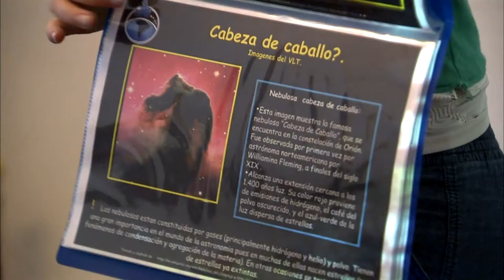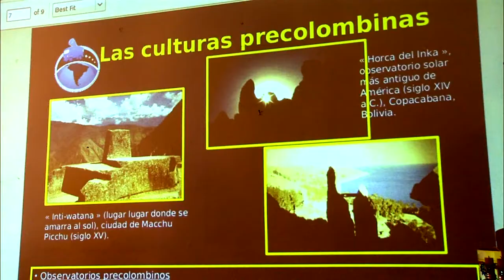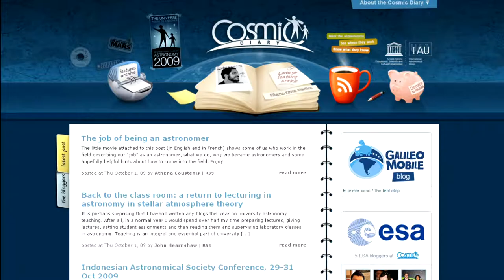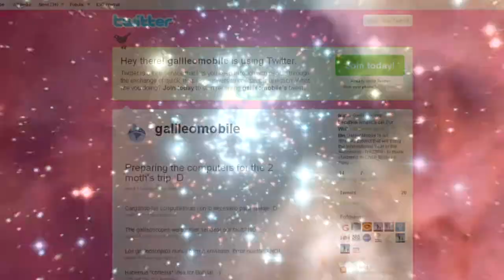About the GalileoMobile expedition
The GalileoMobile Project is a two-month expedition to bring the wonder and excitement of astronomy to young people from Chile, Bolivia and Peru. Supported by ESO and partners, a group of astronomers and educators will travel through a region of the Andes Mountains aboard the GalileoMobile, offering astronomical activities, such as workshops for students and star parties for the general public. Professional filmmakers on the trip will produce a multilingual documentary capturing the thrill of discovery through science, culture and travel.

Credit:
GalileoMobile/ESO